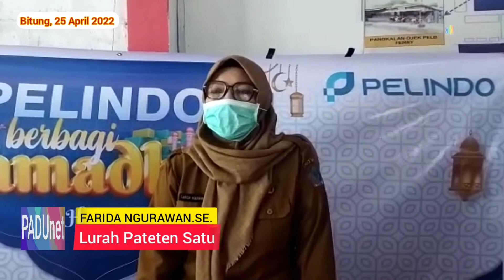Bagikan Ratusan Paket Bahan Pokok Kepada Masyarakat || Pelindo Terminal Peti Kemas Bitung